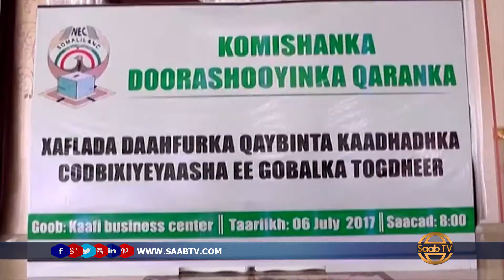Burco Xaflad Furitaanka Kaadh Qaadashada Gobolka Togdheer